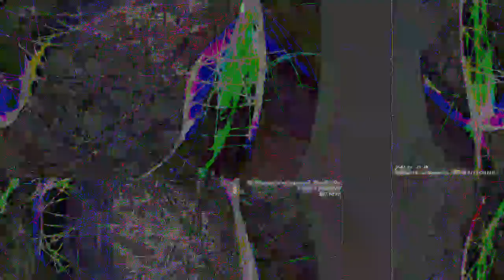[EPILEPSY WARNING] Movie 23 04 26 06h37m46s